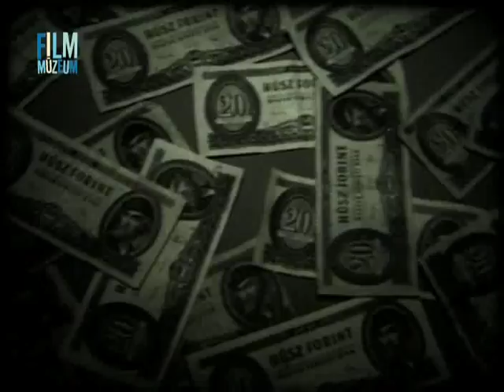Feketén fehéren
Fekete-fehér oktatófilm az 1960-as évek végéből.

A Közuti Balesetelhárítási Tanács megbízásából készítette a Közlekedési Filmstúdió.